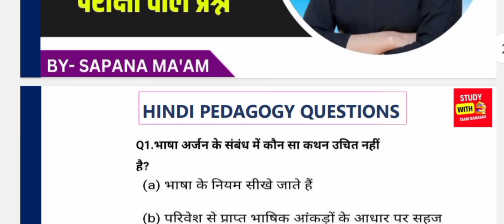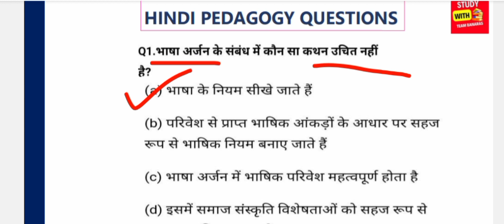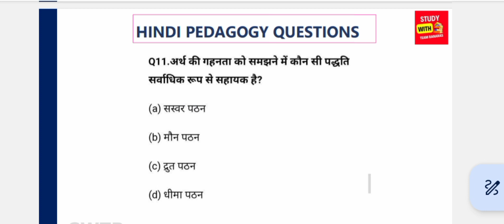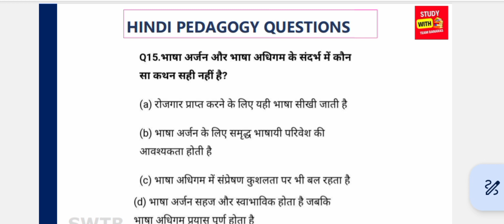CTET 2023। भाषा अधिगम और भाषा अर्जन से संबंधित प्रश्न pyq। हिंदी पेडागाजी। SAPANA MA'AM ।SWTB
hindi pedagogy ctet
offline Ctet hindi pedagogy question answer,
bhasha bhasha adhigam aur arjan
भाषा अधिगम और अर्जन
# bhasha arjan aur adhigam
ctet 2023hindi pedagogy
hindi by sapana ma'am